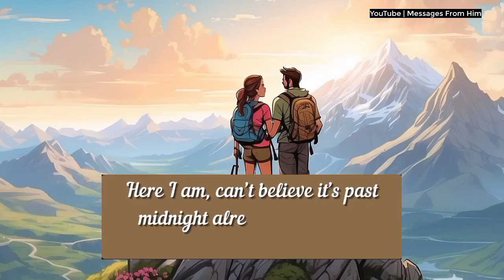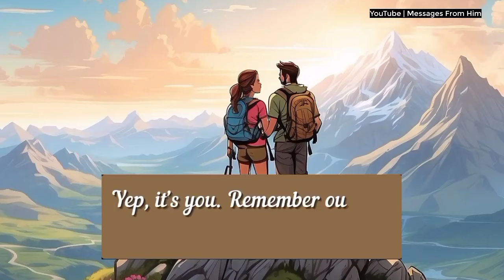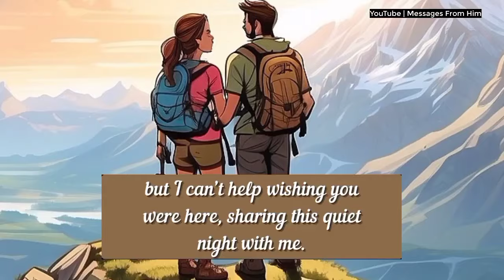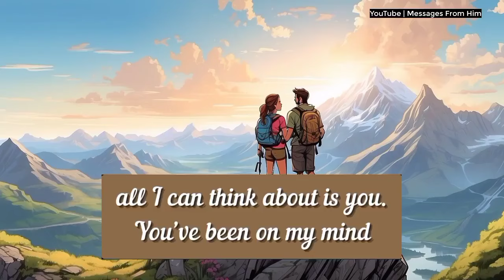🧚💑 What Your Partner Feeling Today 💝📝 10 March 2024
RELATED QUERRIES :
dm to df
divine feminine